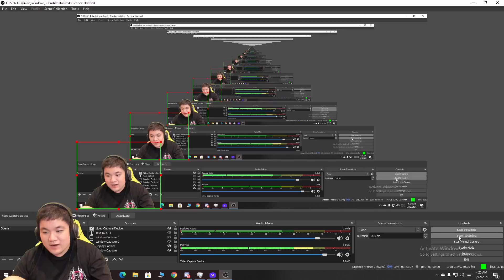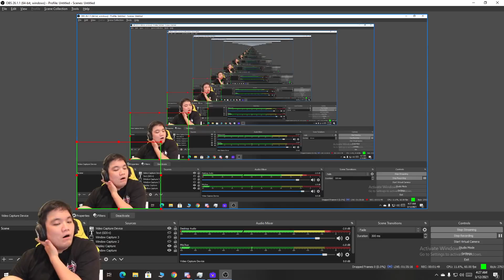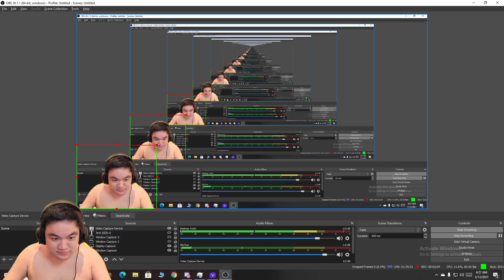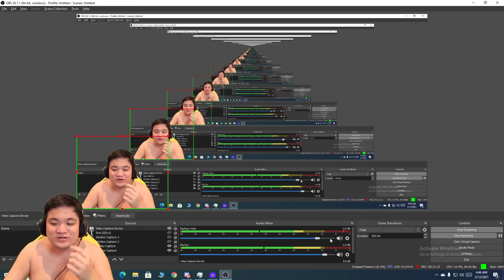GILA EVOS AGRESIF BGT !! MATCH PERDANA FERXCIC !! REKT MAIN TANK !! EVOS IS BACK !! MPL INDONESIA